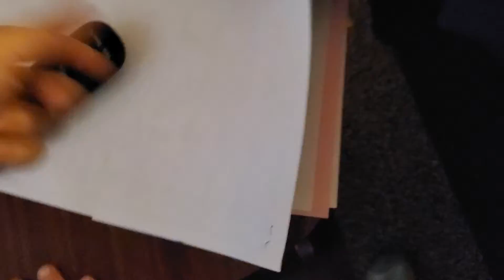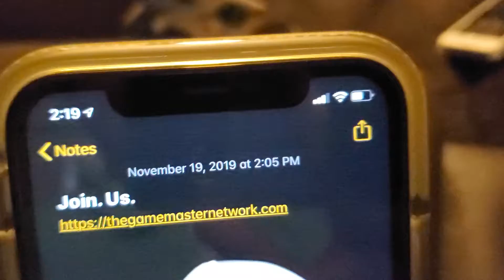WE FOUND A NOTE! (you guys won't guess where it was!)